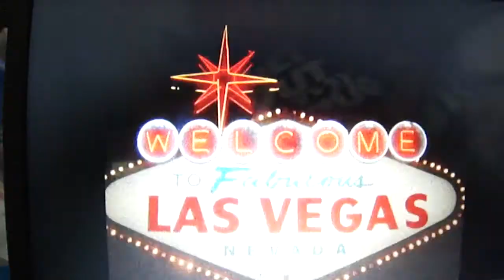JADE LONDON on the BIG STAGE WITH CULTURESHOCK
JADE LONDON performes on the BIGSTAGE with CULTURE SHOCK OTTAWA.. THE INTERNATIONAL HOREOGRAPHERS SHOWCASE.  DVD ON SALE NOW